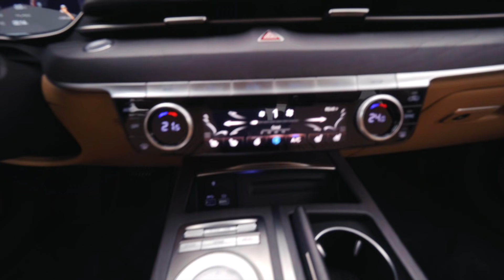제네시스 신형 G80 색상별 실내외를 직접 확인해 봤습니다. 색감이 미쳤습니다. I 지미림의 지미필름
제네시스 G80 신형을 미리 보고왔습니다.

실내외색상부터 먼저 업로드 해봅니다.
확인후 색상 선택에 도움이 되었길 바래 봅니다.

감사합니다.

[Creator Gear Info]
▶ 컴퓨터 : 2018 맥북프로 15인치 고급형
▶ 외장하드
삼성 SSD T5 1TB
시놀로지 NAS DS 218+ 8TB

[메인]
1. 소니 a6400
    (렌즈) 18-105mm / 10-18mm / 시그마 30mm f/1.4
2. 캐논 5D Mark 3
     (렌즈) L50mm f1.2 / L24-70mm f4 / L16-35mm f2.8
[서브]
1. DJI 오즈모 포켓
2. 소니 RX100M5a

▶짐벌
1. RONIN S
2. RONIN SC

▶ 마이크
1. SONY 무선마이크 ECM-AW4
2. RODE Video Micro
3. RODE VideoMic Pro+ (BEST EVER)
4. Boya 무선마이크 BY-WM6